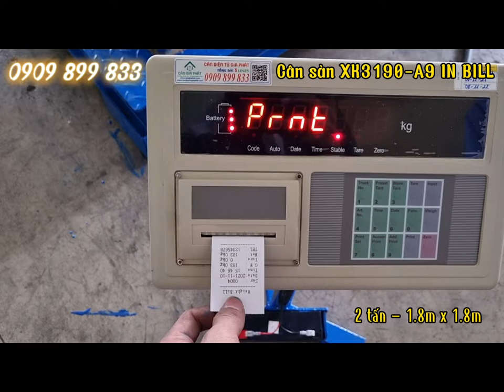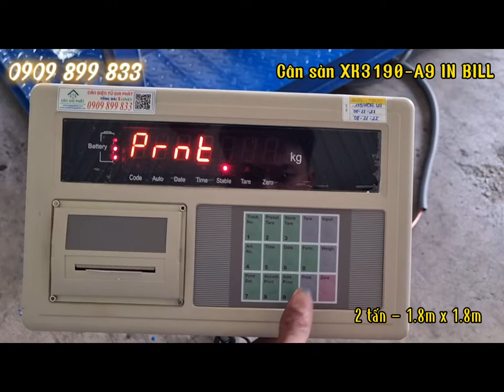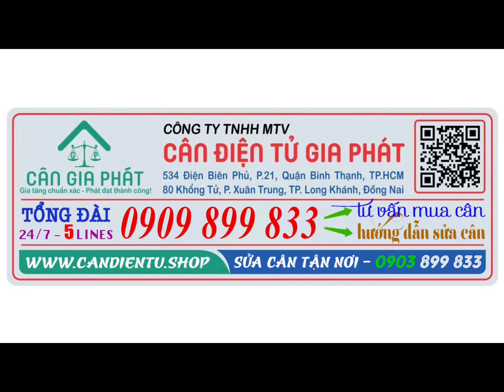Cân điện tử XK3190-A9 2 tấn in bill (in hóa đơn) giao Công ty Thuốc Lá KHATOCO ở Nha Trang Khánh Hòa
6. cân sàn điện tử từ 1 tấn đến 10 tấn